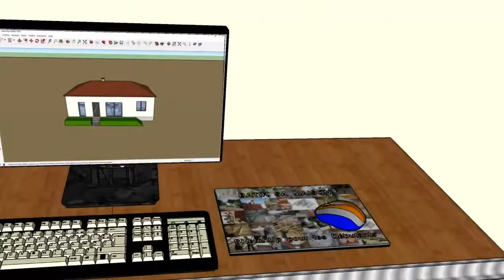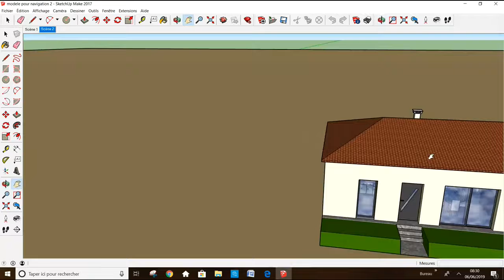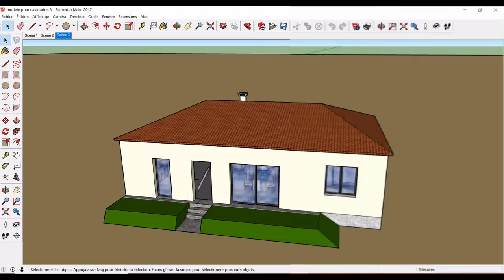Découvrez la chaîne Youtube de : daniel Marcellin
Cette chaîne Youtube vous propose : "Blog destiné aux bricoleurs novices ou chevronnés, l'auto-construction le bricolage Do It Yourself, le partage du savoir faire, sont les maîtres mots de ces articles !"

Le lien vers la vidéo-vitrine de la chaîne Youtube de : daniel Marcellin
Nom de la vidéo : SKetchUp pour les débutants 12 Outils de Navigation

Descriptif lié à la vidéo-vitrine présenté ici :
Vidéo : SKetchUp pour les débutants 12  Outils de  Navigation
Les outils de navigation sont essentiels dans SKetchUp.